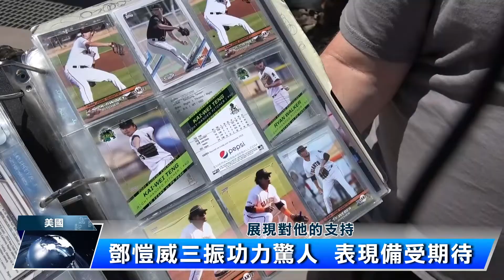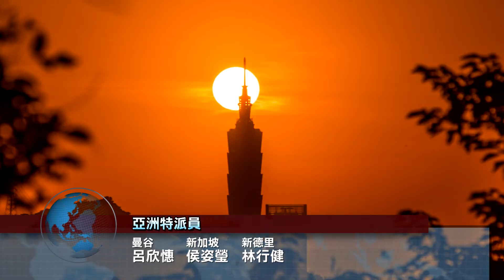台設計師李政瀚于薇 奪葛萊美獎 | 中央社全球視野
2022/04/04 全球視野3481集

00:13 [台設計師李政瀚于薇 奪葛萊美獎]

03:02 [林智勝敲生涯290轟 登中職全壘打王]

05:59 [鄧愷威改掉小動作 秀驚人三振功力]

09:24 [菲美聯合軍演 選址鄰近台灣受矚]

感謝您的收看，我們在華視頻道和中央社網站都有播出，我是吳怡玲，我們再會